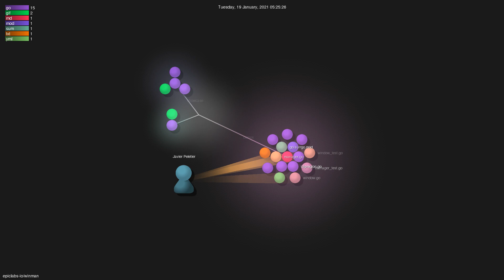epiclabs-io/winman - Gource visualisation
Author: epiclabs-io
Repo: winman

Description: null
Starred: 82
Forked: 8
Watching: 3
Total commits: 39
Initial commit: Sat May 23 20:39:53 2020 +0200
Total number of files: 22